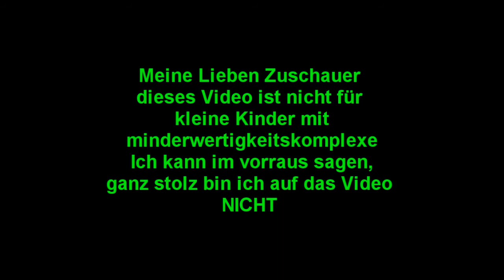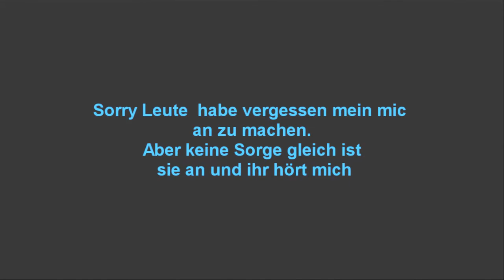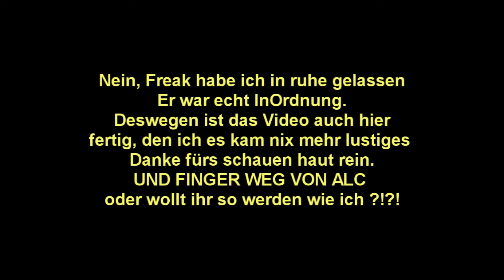Drunken AfterShow Party -MW3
★Like the video for more Video´s★ Let's go for 10 Likes?